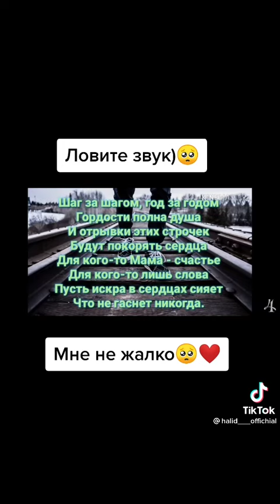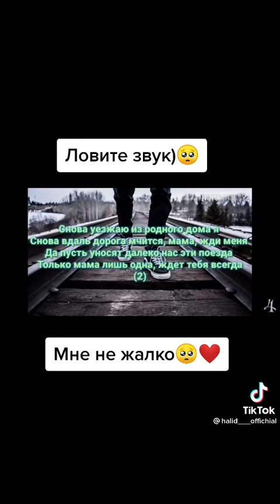Топ песня про маму🤤